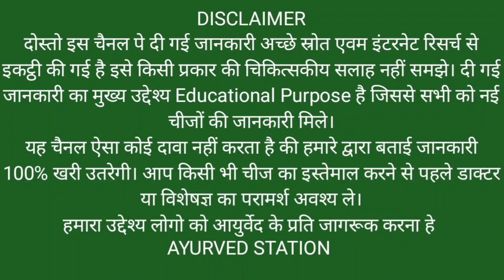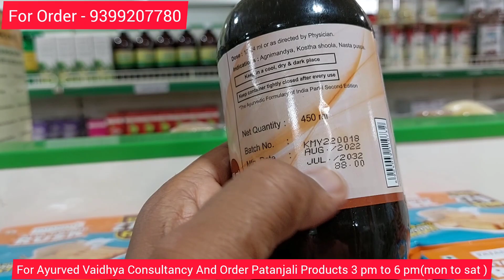पतंजलि के इन Latest Products की Mrp जान लो जो Body Detoxification में हे बहुत कारगर।। Swami Ramdev